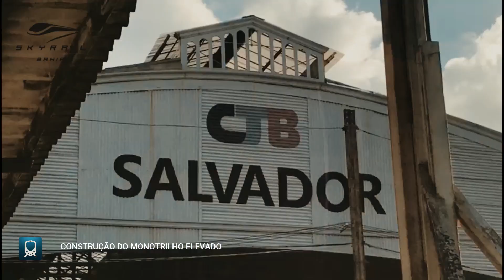MONOTRILHO ELEVADO METROGREEN SKYRAIL OBRAS AVANÇADAS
A Metrogreen Skyrail Concessionária da Bahia S.A. (Skyrail Bahia). Obra projetada pelo governo estadual  será erguida via de PPP, incluindo o trajeto do atual trem do subúrbio até Ilha de São João, em Simões Filho

O Consórcio Skyrail Bahia, composto pelas empresas Build Your Dreams - BYD Brasil e Metrogreen, foi o vencedor da licitação para implantação e operação do Veículo Leve sobre Trilhos (VLT) do Subúrbio Ferroviário de Salvador. A aprovação da proposta econômica foi realizada no modelo de Parceria Público Privada (PPP), com desconto de 0,01% na contraprestação anual, que será de R$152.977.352,12.

O modal metropolitano, que ligará a região do Comércio de Salvador até a Ilha de São João, no município de Simões Filho, será do tipo monotrilho, movido à propulsão elétrica, sem emissão de agentes poluentes que prejudicam o meio ambiente. O investimento total previsto do VLT é de R$ 1.5 bilhão.

O leilão, realizado nesta quarta-feira (23), na sede da Brasil Bolsa Balcão - B3 (fusão da BM&BOVESPA e Cetip), em São Paulo, teve a participação dos secretários estaduais da Casa Civil, Bruno Dauster, e de Desenvolvimento Urbano, Demir Barbosa. O procurador-geral do Estado, Paulo Moreno, e o presidente da Companhia de Transporte da Bahia, Eduardo Copello, também estiveram presentes.